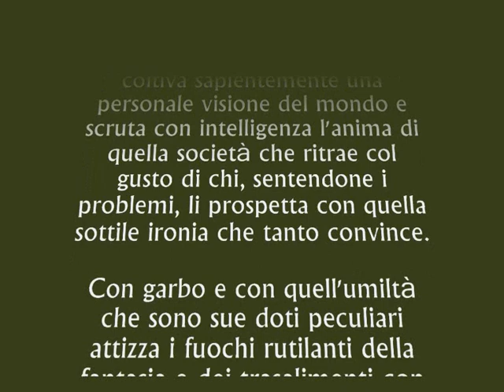Jovan Vulic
Jovan Vulic è l'artista che colora i fremiti più reconditi dell'anima.

"(...) Attento a tutto quanto lo circonda e alle novità che l'evoluzione dell'arte propone, Jovan Vulic coltiva sapientemente una personale visione del mondo e scruta con intelligenza l'anima di quella società che ritrae col gusto di chi, sentendone i problemi, li prospetta con quella sottile ironia che tanto convince. Con garbo e con quell'umiltà che sono sue doti peculiari attizza i fuochi rutilanti della fantasia e dei trasalimenti con opere di indiscussa valenza e contemporanea attualità." - Gianni Franceschetti

Jovan Vulic nasce a Beji in Jugoslavia nel 1951. Fin da giovanissimo si impone al pubblico vincendo importanti premi di pittura. Si diploma all’Accademia di Belle Arti di Belgrado e in seguito si trasferisce in Italia, a Venezia e a Roma, dove studia con Montanarini, Gentilizi e Fazzini.

In Italia ha tenuto numerose mostre personali con particolari consensi di pubblico e di critica. Umiltà e un’attenta introspezione psicologica sono espresse nelle sue opere, di indiscussa valenza e contemporanea attualità. Vulic è artista di estremo rigore segnico-cromatico: le sue prime opere rivelano l’influsso slavo nei tratti e nei colori, mentre il primo periodo romano si caratterizza per una nuova luce nei paesaggi dove il particolare quasi rasenta una naturale vena naif. Con assoluta proprietà di linguaggio e finezza di stile, Vulic propone etica ed estetica, pensiero e sentimento attraverso attraverso un’inconsueta sensibilità spirituale che costituisce la forza di ogni sua immagine.

Lavora a Roma, ove risiede, ma le sue opere sono note in Europa ed oltreoceano. Instancabile lavoratore, attento a tutto quanto lo circonda e alle novità che l’evoluzione dell’arte propone, coltiva sapientemente una personale visione del mondo e scruta con intelligenza l’anima di quella società che ritrae col gusto di chi, sentendone i problemi, li prospetta con quella sottile ironia che tanto convince. Con garbo e con quell’umiltà che sono sue doti peculiari attizza i fuochi rutilanti della fantasia e del trasalimento con opere di indiscussa valenza e contemporanea attualità.